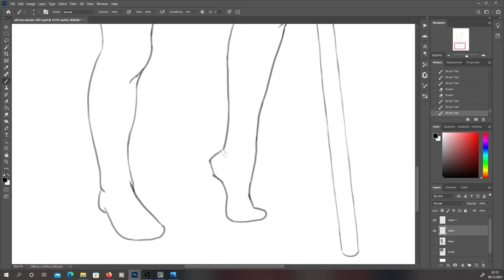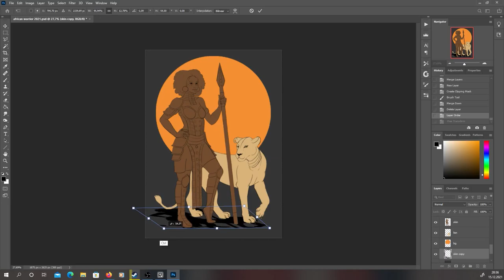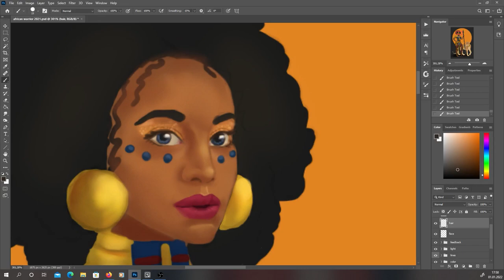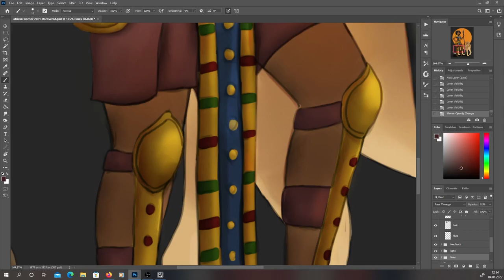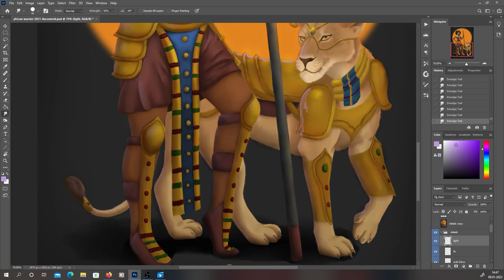Digital Painting Timelapse - Royal Warrior